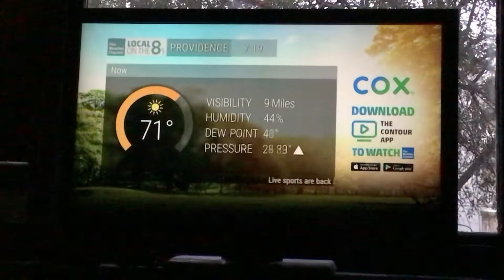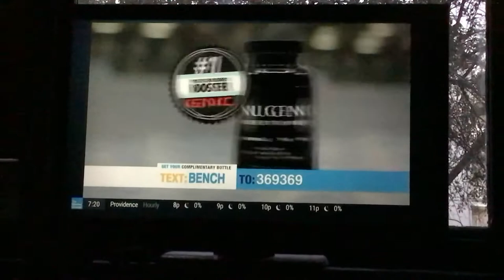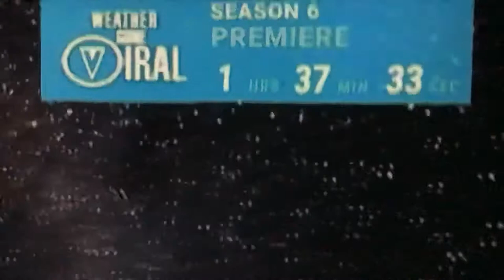The Weather Channel // Local On The 8s “Local On The 8s logo, Where are you at” (8/30/2020)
RIPSoapy There was also a Weather Gone Viral Season 6 countdown glitch, a commercial glitch, and a video glitch, TWC needs to really fix these glitches so much.